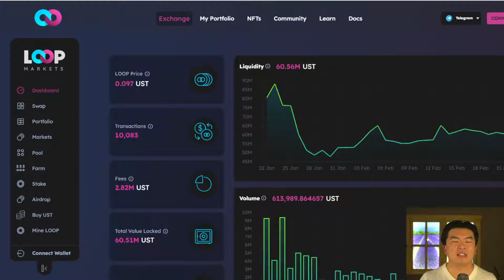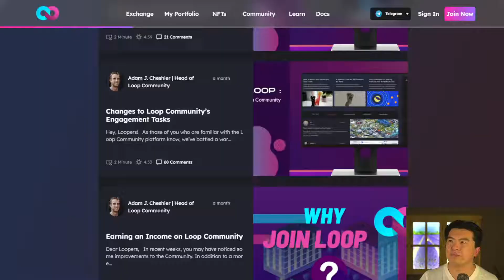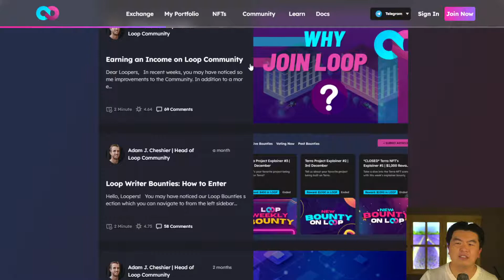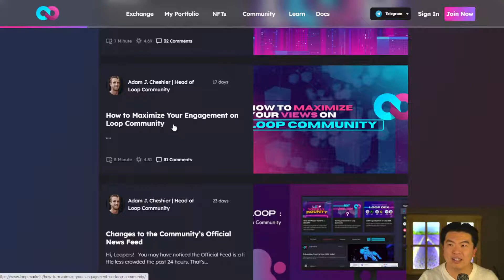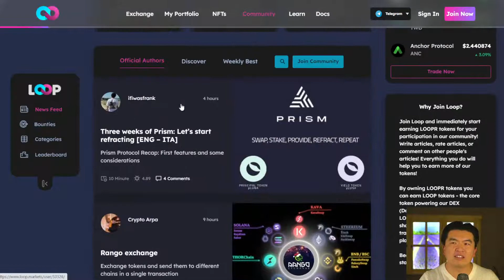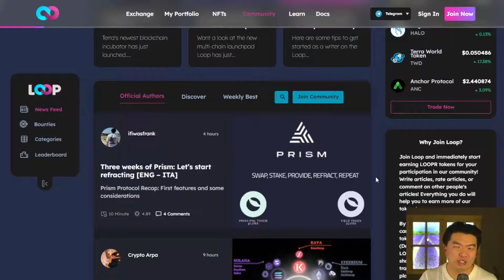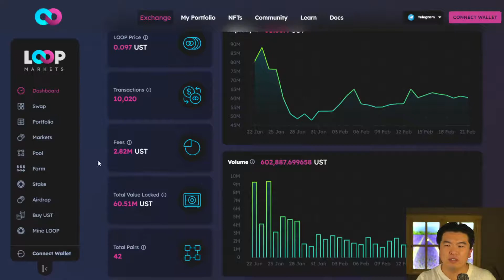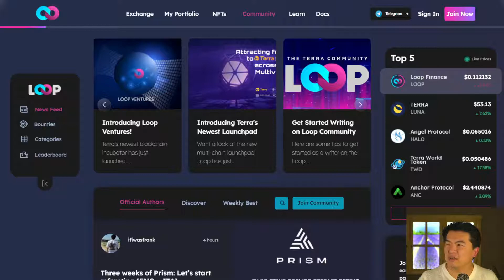Loop Finance - Community Förderung durch Content Erstellung und Bewertung